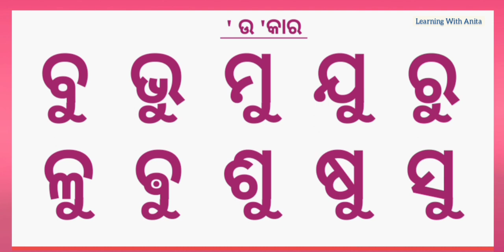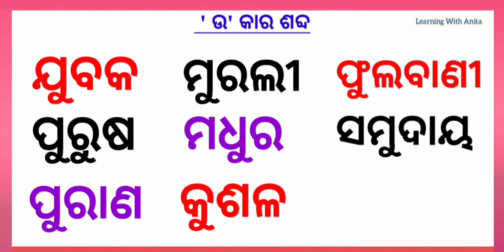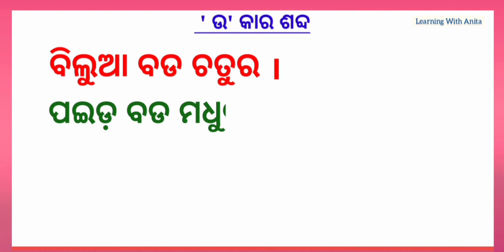ଉ କାର ଯୋଗ | ଓଡ଼ିଆ ମାତ୍ରା | Odia matra | ବର୍ଣ୍ଣବୋଧ ପଢ଼ା | U kara matra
ଏହି ଭିଡିଓରୁ ଉ କାର ଯୋଗ ଶବ୍ଦ ଶିଖିପାରିବେ ।